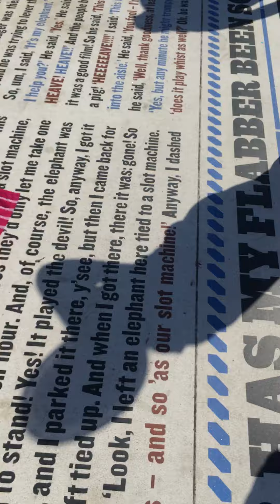Spiny smoke plane at Blackpool air show